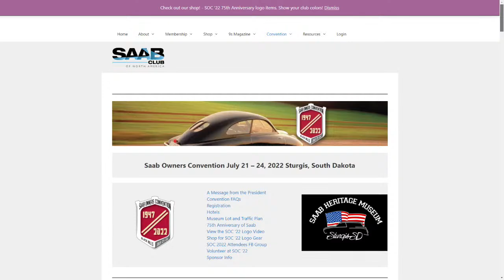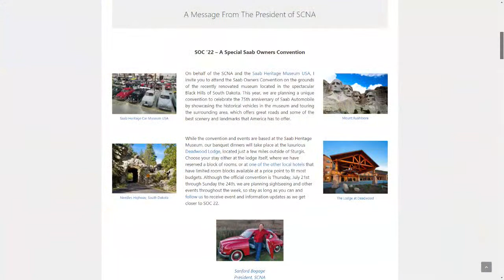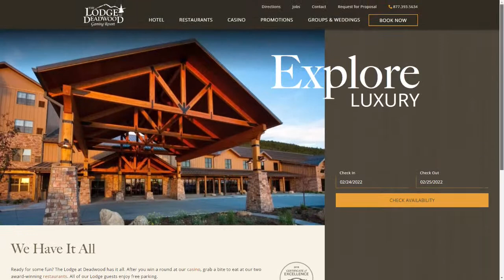2022 SAAB Owners Convention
If you haven't been, this might be the one.  The SAAB Heritage Museum in Sturgis, South Dakota hosts this year's convention.  SOC President Sanford Bogage and museum founder Tom Donney explain what's planned, what's different, and what makes it worth the drive to the Black Hills.